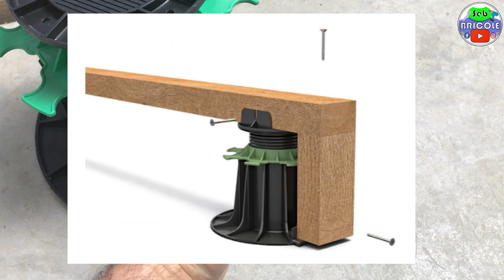⛱🏝 COMMENT FAIRE UNE TERRASSE AVEC DU BOIS DE RÉCUP ♻️? Episode N°2: LA POSE DES PLOTS JOUPLAST💪💪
Salut à toi Winner du Bricolage !🔩🔨

Nouveau fil rouge !! Cette fois ce sera pour la construction d'une terrasse un peu particulière ! COMMENT FAIRE UNE TERRASSE AVEC DU BOIS DE RÉCUP ? Episode N°2: LA POSE DES PLOTS💪⛱
Cette nouvelle vidéo est la numéro 2 d'une petite série ! Yeah 🤙
Tu verras rien de bien compliqué, je vais te donner la démarche à suivre pour réaliser l'opération!
Le matériel qu'il te faut et comment t'y prendre! Yeah! 🤙🤙
J'utilise beaucoup la technique du Time Laps, ça te permet de voir toutes les étapes et de ne rien louper surtout ! 😉👍

Tu verras que c'est super cool de pouvoir donner une 2ème vie à des matériaux et on peut grâce à ça obtenir un super résultat !

J'ai donc abandonné l'idée de la pose sur parpaing car grosse difficulté à gérer les tous petits défauts de planéité. Cela aurait rendu la terrasse bancale.
J'ai donc changé ma façon de faire grâce à l'utilisation de plots de chez  @JOUPLASTAmenagementexterieur
C'est vraiment le top de pouvoir te présenter cette technologie de pose qui permet un réglage de dingue ! Ici les plots utilisés permettent un réglage de 90mm ! Hauteur mini du plot 140mm, hauteur maxi du plot 230mm ! Le Top!
Toujours bien penser à mettre un géotextile sous ta terrasse pour éviter que l'herbe pousse à travers tes lames de terrasse, c'est super important !

Je te donne quelques liens pour trouver l'outillage que j'ai utilisés :

- Niveau Laser Bosch : celui utilisé dans la vidéo ne se fait plus, je te donne son équivalent

- Einhell Marteau Perforateur Herocco

- Stanley 1-42-314 Niveau Trapézoïdal mlh 60 cm Gamme Fatmax

- Géotextile WEEDSOL de chez NORTENE

- Pioche de terrassier

- Plots de terrasse JOUPLAST gamme ESSENTIEL :
- 140/230 (utilisés dans la vidéo)

- Visseuse à chocs 18 V Li-Ion 5 Ah 175 Nm MAKITA - 2 batteries, chargeur, coffret - DTD154RTJ :

Rien de compliqué, c'est à la portée de tous !
J'espère que cette petite vidéo te sera utile !

Comme je te l'ai déjà dit, tu prends les infos dont tu as besoin, je ne suis pas là pour te dire que c'est LA solution, juste t'apporter les infos nécessaires pour t'en sortir : toi qui bricole seul et qui n'a jamais fait.

N’hésite pas à partager, à liker avec un pouce bleu vers le haut 👍 pour que ça donne de la motivation afin de t'apporter encore plus de contenu et surtout ça joue sur le référencement de la chaîne Seb BRICOLE! ✨

Pense à mettre une commentaire sympa ça fait toujours plaisir et ça aide la communauté pour avancer ! 🤗🤗

Listing des musiques :
- LiQWYD - Feel
- Nekzlo - Island
- BraveLion - Racoon Play
- Up All Night - Silent Partner
- musique-libre-de-droits-jorm-lets-go-skiing

🔥🔥🔥Tchusss les Winners !! 🔥🔥🔥